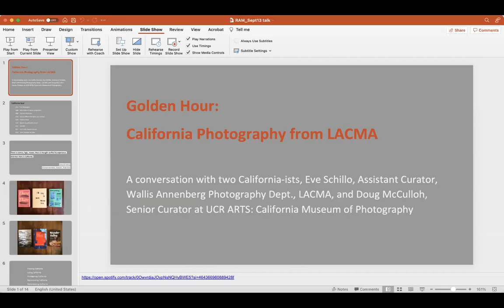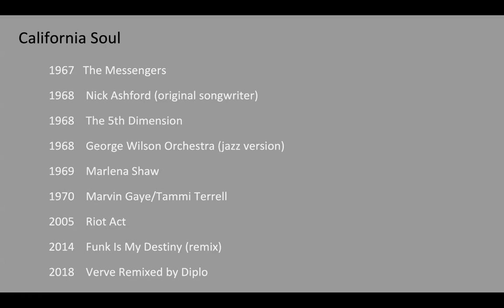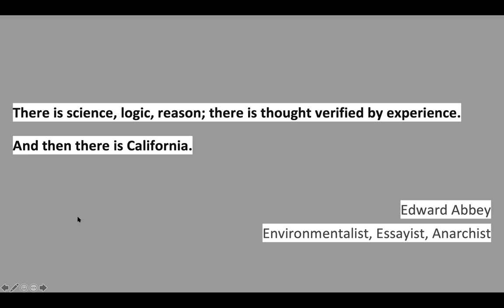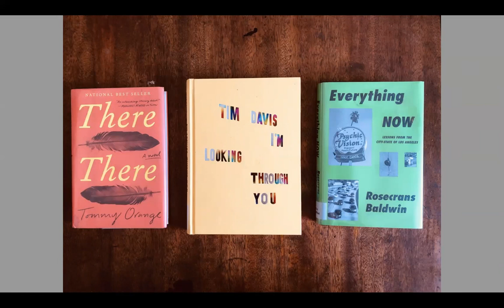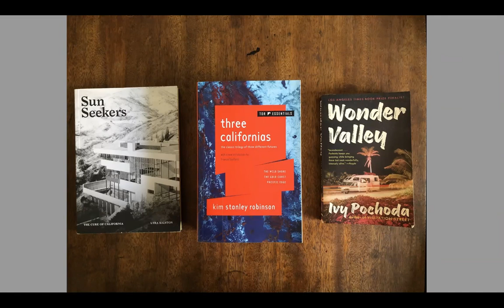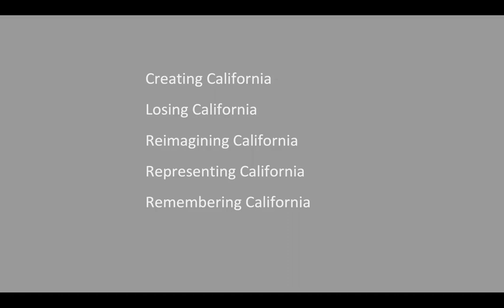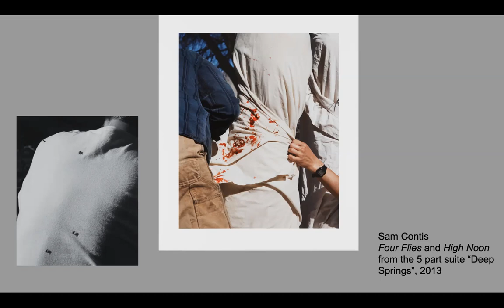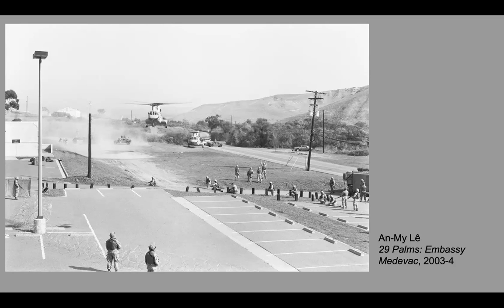Curating California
This zoom event took place on Monday, September 13, 5 p.m.–6 p.m.

Watch as Douglas McCulloh, Senior Curator at UCR ARTS: California Museum of Photography and RAM Trustee, converses with Golden Hour curator Eve Schillo, Assistant Curator, Wallis Annenberg Photography Department at LACMA about the rich and varied world of California photography.